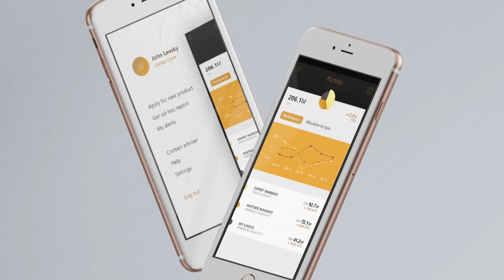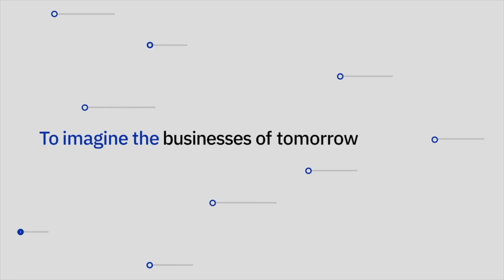Беседа с Полиной Илингиной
Как сделать команду счастливой, а клиентов довольными качеством продукта. Про дизайн, искусство, пытливость, логику и магию, про научное устройство знания и любопытство. Об осознанности и ответственности в дизайне. Как совместить технический пытливый ум и любовь к людям.